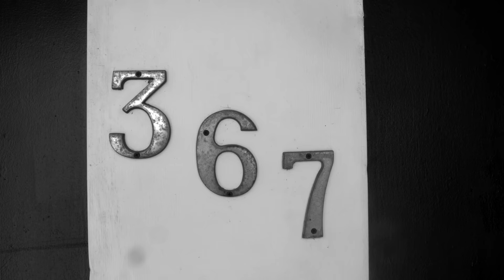Mike Zombie - Overdue (Official Motion Picture) by Sage English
Official Motion Picture for Mike Zombie "Overdue"

Directed by Sage English